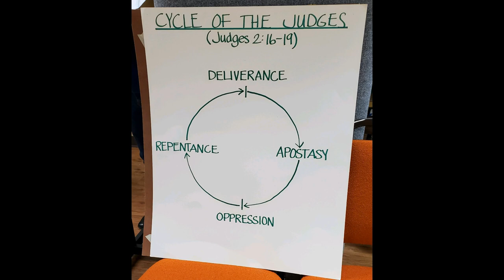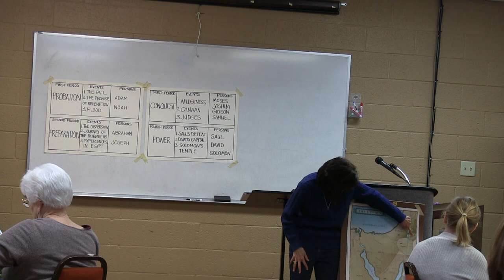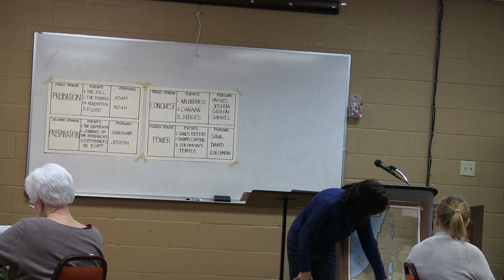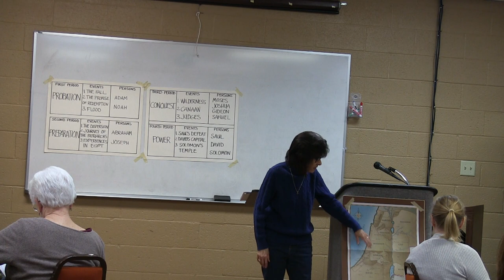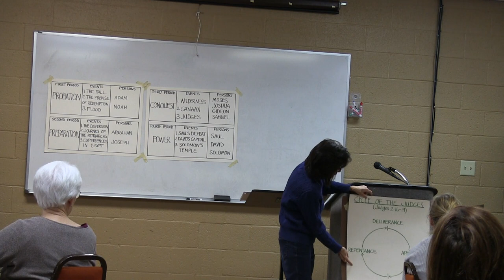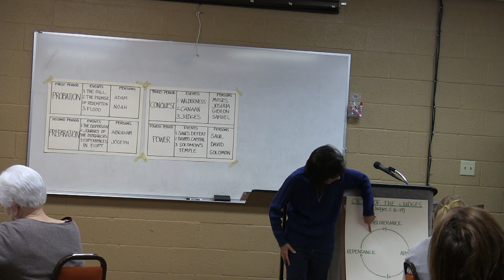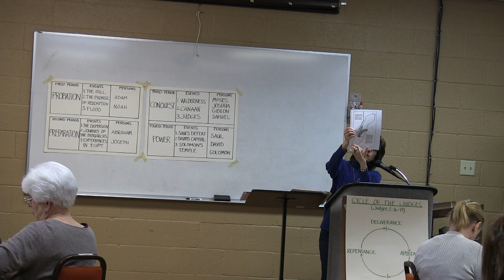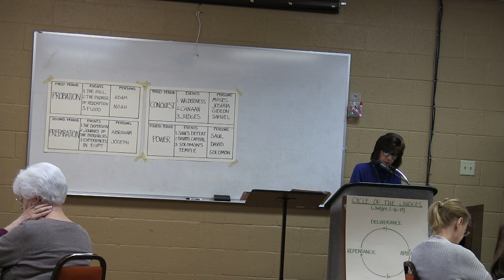Survey of the Bible 01 26 2022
Wednesday Evening Ladies Bible Class. Janet Howell continues his series "Survey of the Bible". January 26, 2022